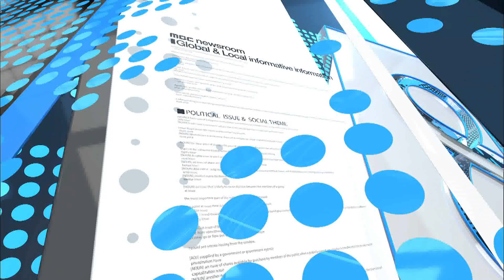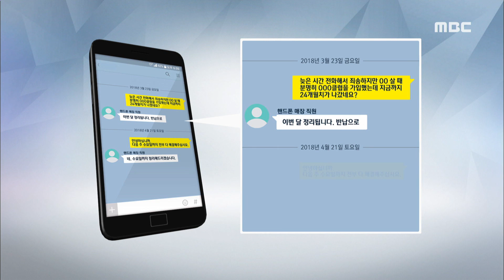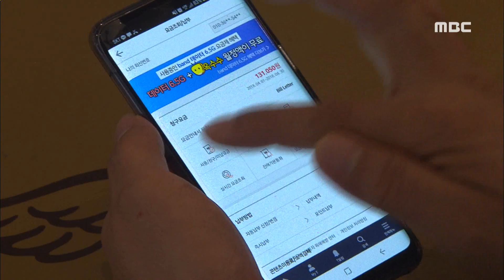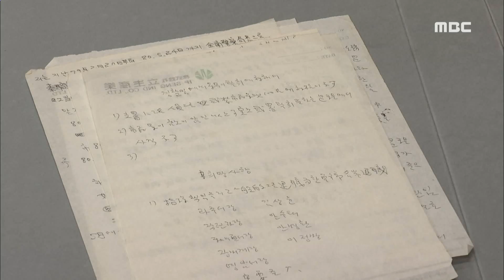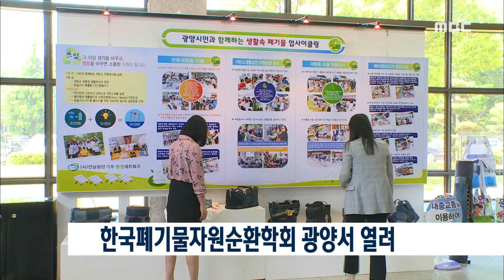[뉴스데스크] 다시보기 (18/05/10/목)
세월호 직립..미수습자 다시 찾는다-R
도교육감 예비후보, 정책연대 강화
순천시장 선거 야권 후보 단일화 합의
D/I]순천시장 예비후보..내가 적임자-R
1차 공천자 확정..호남 광역단체장 후보 미결정
요금 과다 청구, 회사는 '나 몰라라' - R
소록도 문화유산 보전 방안 협의 추진
고흥 발포항서 '바다식목일' 캠페인
5.18 원인 밝힌 비망록-R
봄철 쯔쯔가무시증 주의 당부
광양시 '무지개 다리' 야간경관 조성
한국폐기물자원순환학회 광양서 열려
여수 신도심 거리 문화공연, 오는 12일 개막
여수 화양면 항로표지 시험센터 개소
해수부, 정부비축 수산물 5,740톤 방출 //